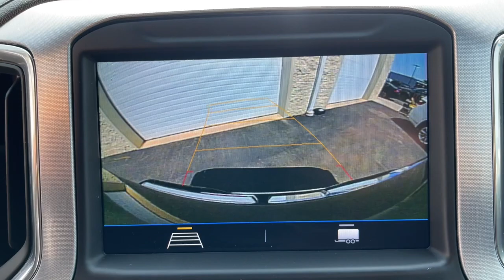2022 GMC Sierra 3500HD Milford, Mendon, Worcester, Framingham MA, Providence, RI C44966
Onyx Black Used 2022 GMC Sierra 3500HD SLE available near me in Milford, Massachusetts at Imperial Chevrolet. Servicing the Mendon, Worcester, Framingham MA, Providence, RI area.

Imperial Chevrolet
18 Uxbridge Rd

Recent Arrival! , Apple CarPlay / Android Auto, Cruise Control, Power Windows, Power Locks, Steering Wheels Radio Controls, Aluminum Wheels, Running Boards / Side Steps, Bed liner, 10-Speed Automatic, 4WD, Black Cloth. Black 2022 GMC Sierra 3500HD SLE 4D Crew Cab SLE 4WD 10-Speed AutomaticbrbrbrClean CARFAX. Duramax 6.6L V8 Turbodiesel Odometer is 2950 miles below market average!brbrMORE ABOUT US: Imperial Cars Purchase With Confidence: 1) Free Car Fax Vehicle History Report available for all our vehicles online. 2) Our vehicles are Imperial Certified and go through a rigorous Multi-Point vehicle inspection. 3) Bottom line pricing. 4) 5-Day or 200 Mile Vehicle Exchange Program for your total confidence. If you are not happy with it bring it back within 5 days or 200 miles and we'll give you a credit of your full purchase price toward the purchase of another vehicle. (Excludes Renewed for You vehicles.)brbrPrice does not include tax, title, registration, documentation fee or other applicable fees. Price does include Imperial Trade assistance bonus of $1,000 for qualifying retailable trades with less than 10 years of use from original in-service date and odometer under 120,000 miles. To receive advertised promotional price, the vehicle must be paid in full and take same day delivery from dealer stock. Call or email our phone and internet team for the most current information and Imperial discounts. Price cannot be combined with any other discounts or promotions and is subject to change based on market value at any time without notice, customer must mention promo code in order to qualify for internet special discount. The information contained herein is deemed reliable but not guaranteed, dealer not responsible for any misprint involving the price or description of the vehicle, it's the sole responsibility of buyer to physically inspect and verify such information prior to purchasing. Transparency is our goal. NO WHOLESALERS OR DEALERS! Some of our Pre-Owned vehicles may be subject to unrepaired safety recalls. Check for a vehicle's unrepaired recalls by VIN